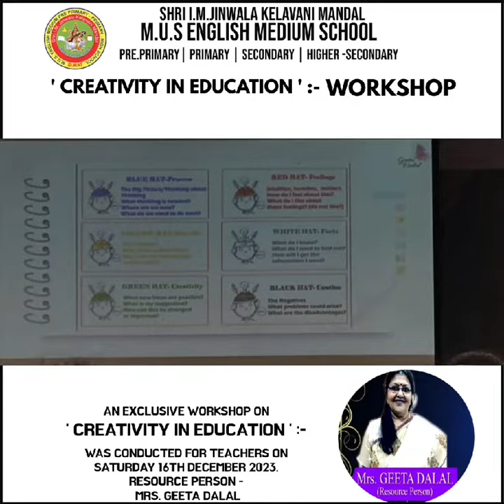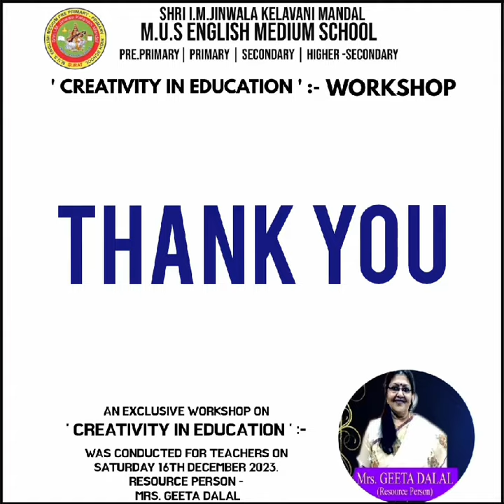' CREATIVITY IN EDUCATION ' WORK SHOP ON 16TH DECEMBER 2023. RESOURCE PERSON - MRS GEETA DALAL